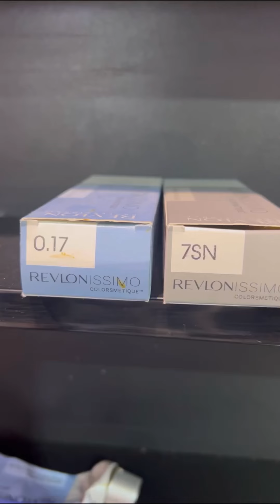Hair color transformation